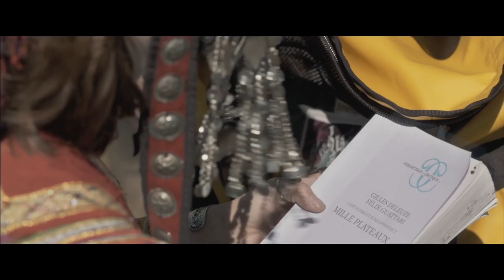Dreams, Drones, and Dactyls | Trailer | Friends with Benefits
A program of Gabriel Abrantes’s three most recent shorts—ribald and irreverent films that mark his recent swerve toward popular comedy.

Taprobana
Gabriel Abrantes, Portugal/Sri Lanka/Denmark/France, 2014, DCP, 24m
Portuguese, Sinhalese, and French with English subtitles
A sensuous and debauched portrait of Portugal’s national poet Luís Vaz de Camões teetering on the borderline between Paradise and Hell. A New Directors/New Films 2015 selection.

Freud und Friends
Gabriel Abrantes, Portugal, 2015, DCP, 30m
English and Portuguese with English subtitles
A freewheeling homage to both Woody Allen’s Sleeper and reality TV, Freud und Friends is a headlong dive (narrated by “Herner Werzog”) into the deepest, silliest recesses of Abrantes’s unconscious.

Ennui Ennui
Gabriel Abrantes, France, 2013, DCP, 32m
English, French and Farsi with English subtitles
This delirious espionage farce (whose cast includes Edith Scob and Esther Garrel) resembles what might have happened if Zero Dark Thirty had been written by Georges Bataille.